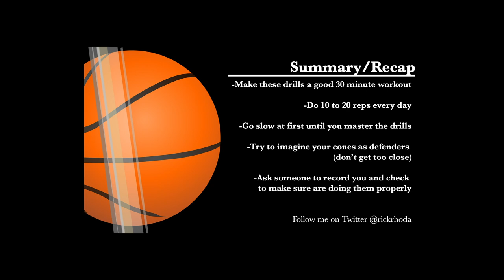Full Court Dribbling w/Coach Rhoda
In this video, we will go through full court dribbling for full court pressure.
Coach Rick Rhoda is the head girls basketball coach at Gray's Creek High School.